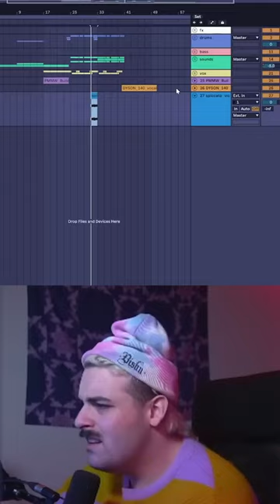flume but he goes to church every sunday